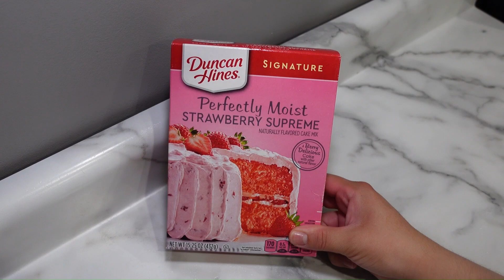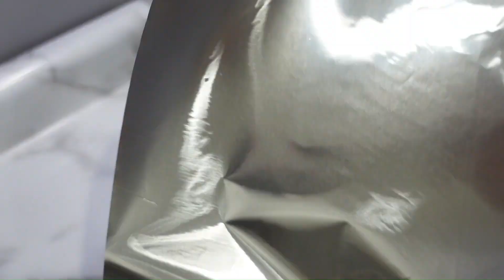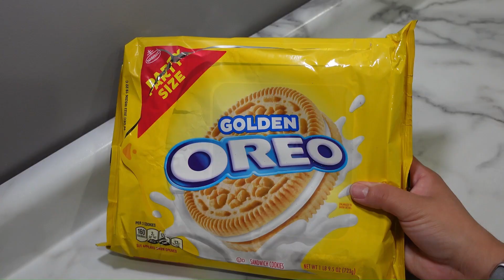Strawberry Crumble Cheesecake Cake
✨INGREDIENTS/RECIPE✨

Cheesecake Recipe || 9 inch springform pan

Crust
- 7oz cookies
- 5 tbsp butter
- 1 tbsp sugar

Filling
- 32oz cream cheese
- 2 cups sugar
- 1/2 cup heavy cream
- 2 cups sour cream
- 2 tbsp flour
- 1/4 tsp salt
- 1 tbsp vanilla extract
- 4 eggs ( mix in one at a time)

Whipped Cream
- 4 cups heavy cream
- 2 cups powdered sugar
*Mix until you get stiff peaks
*you can add or take away sugar depending how sweet you want it.

*Wrap cheesecake in springform pan in foil - I do 3 layers to be secure. Bake in water bath for 1 hour at 350 degrees. After 1 hour turn off oven and leave cheesecake in oven for 1 more hour. After those 2 hours, take cheescake out and let set in fridge overnight for best results.